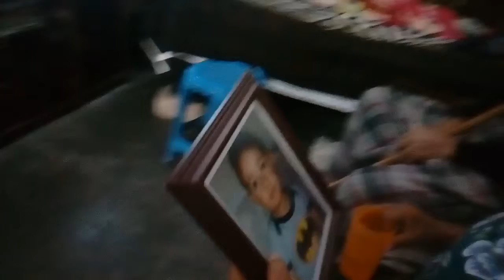SAN PEDRO BUENAVISTA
DON MANUEL Y SU CUŇADA TIA PORFIRIA